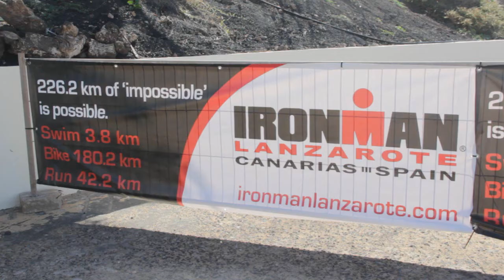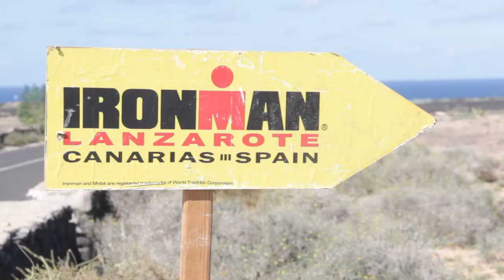Todo preparado para la primera edición del Ironman 70.3, que contará con unos 800 triatletas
Este sábado se celebra la primera edición del Ironman 70.3, una prueba de triatlón de la marca estadounidense en la que se recorren justo la mitad de las distancias que en un Ironman convencional. Se prevé que tomen las salidas unos 800 participantes.

DiariodeLanzarote.com
[Viernes, 9 de noviembre de 2012] [11.46]

Las pruebas se desarrollarán en el entorno del centro deportivo Club La Santa. La de natación se disputa íntegramente en el lago. La prueba ciclista parte de allí y recorre buena parte del norte de Lanzarote, con meta igualmente en La Santa.

En el estadio del Club La Santa estará la meta final del Ironman 70.3, que cruzarán los triatletas tras culminar la media maratón. Entre los triatletas más conocidos que competirán, el belga Bert Jammaer, la británica Bella Bayliss, o los españoles Víctor del Corral e Iván Raña.